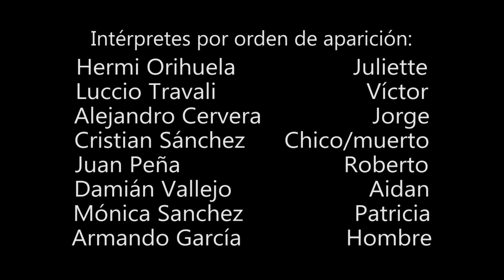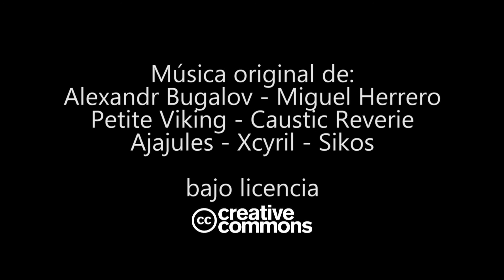Juliette (2013)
Desde el día que Víctor se marchó de casa, Juliette dejó de vivir, pero seguirá buscando a su amado, entrando en un peligroso juego con lo desconocido en el que encontrará respuestas...